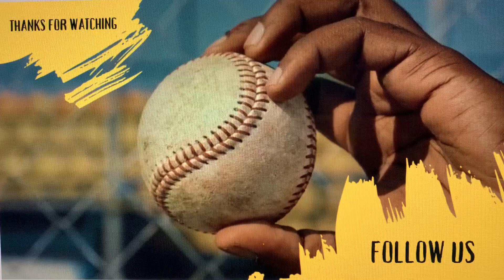Bellevue College Baseball Game against Olympic on February 17, 2023 -Draft trailer video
Bellevue College Baseball game against Olympic on February 17, 2023. This draft trailer video couldn't properly render because it needs adobe premiere pro to edit the video properly. So I had to shoot my work with my phone then put on here so that you could see what a draft could look like.

Thank you coaches!